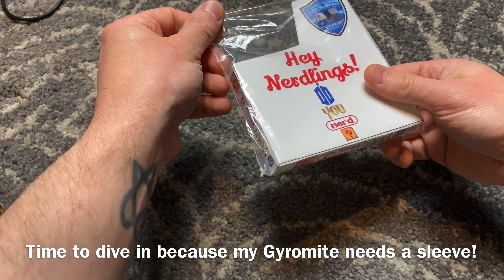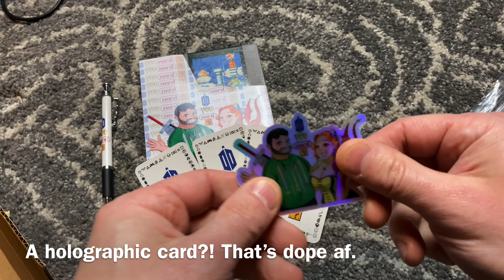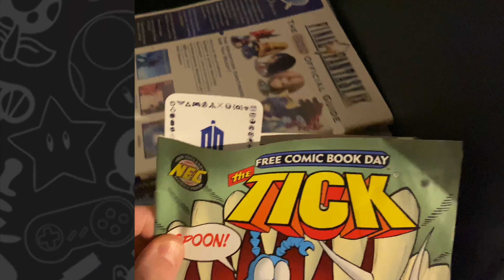Unboxing a Box from Do You Nerd!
Today's video is special to me because it's the first package anyone has sent to me and my channel as more of a gift. I had sent them a control deck cover for their original Arcade 1Up, a Video Game Dust Sleeve, and a Conan figure set. More of the story will unfold in the video, of course, I just wanted to lay the groundwork. What they send me in return is super useful to me, so we're even now Tom!
But yeah, in this video I'm going to unbox this package from the fine people over at Do You Nerd? and share that with you!